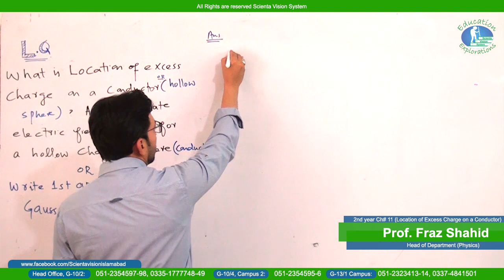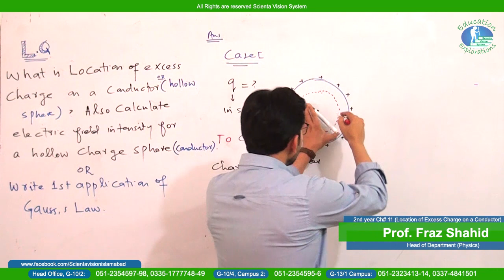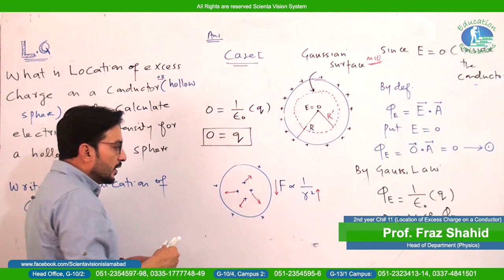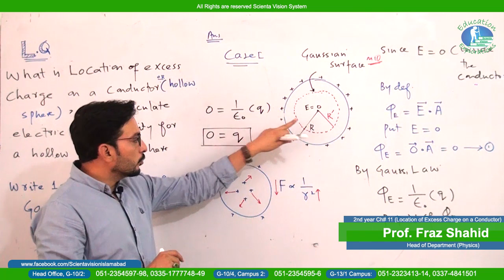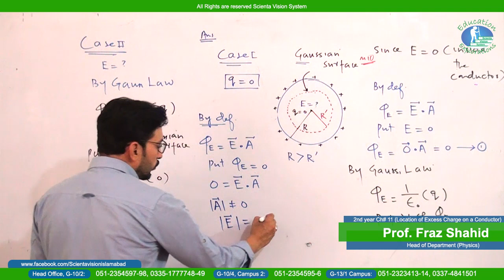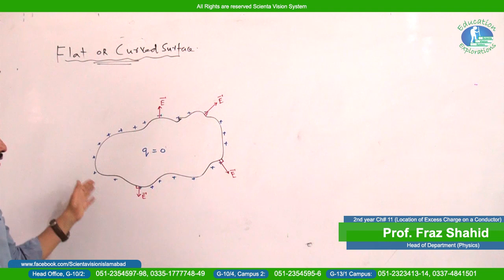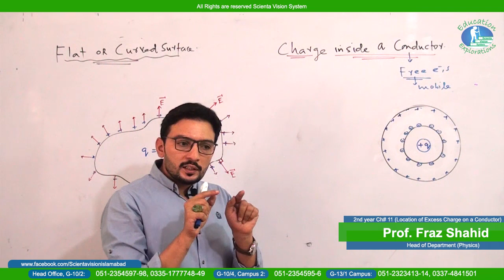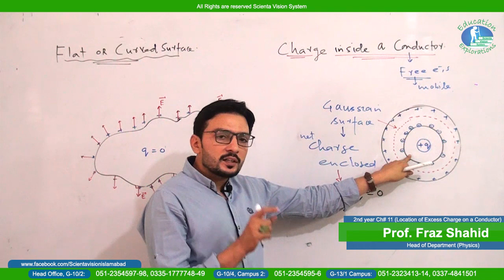Physics | 2nd year | Lecture #10 | Chap # 11 | "Excess Charge on a Conductor" | By Prof. Fraz Shahid